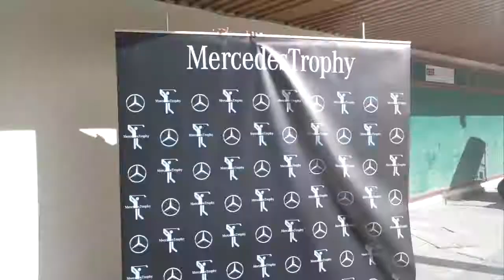MercedesTrophy Teaser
Le MercedesTrophy est le plus grand trophée de golf amateur au monde. Plus de 70 000 participants dans 30 pays différents. En France il est organisé par BCM Sports